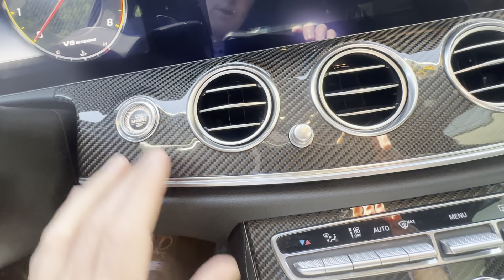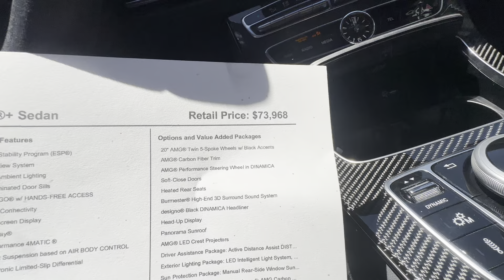2020 Mercedes Benz E63 S Review for Mark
Demonstration of 2020 Mercedes Benz E63 S by Ryan Lane at RBM of Atlanta